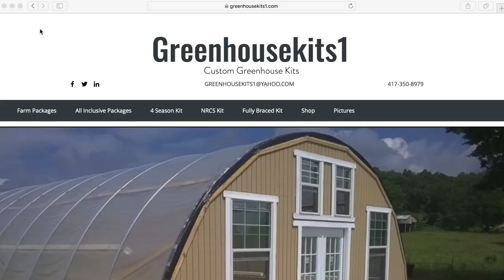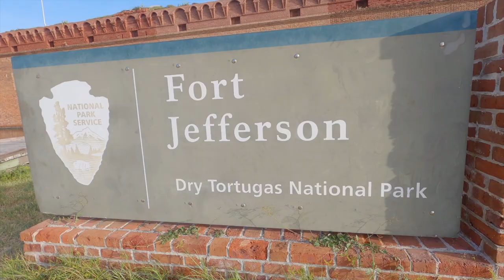Mahi Mahi Marathon Florida Offshore Fishing | Sea Hunt Gamefish 27 Trolling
Trolling for Mahi Mahi.  In this episode we do a little offshore fishing on our Sea Hunt Gamefish 27 and find a few Mahi!

If you are looking for a greenhouse kit try Greenhouse Kits 1.

Pieces Of Streets by Molife
Straight Out The Basment by SINY
Flow by Killigrew

Non-professionals learning and loving the ocean.
We are a travel channel with a fishing problem.  🤣

Future of this Channel:
Upgrade to a Sailboat.

The Bimini Crossing E-Book is finished!
Use the link below to download the book.